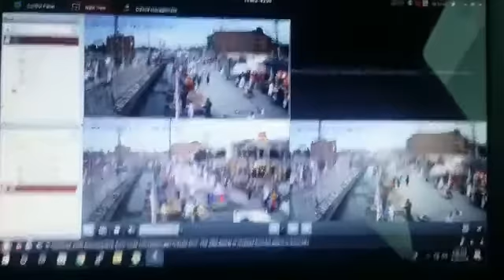WSSP installed CCTV cameras in various public places in Peshawar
واٹر اینڈ سینی ٹیشن سروسز (ڈبلیو ایس ایس پی) نے سڑکوں اور غیر مقررہ مقامات پر گندگی پھینکنے کی روک تھام کے لئے شہر کے مرکزی علاقوں میں مانیٹرنگ کیمرے نصب کرلئے ہیں جن کے ذریعے مانیٹرنگ کی جارہی ہے اورجو لوگ غلط جگہ گندگی پھینک رہے ہیں ان کی نشاندہی کر کے ان پر لوکل گورنمنٹ ایکٹ 2013 ء کے تحت جرمانہ عائد کیا جائے گا، بار بار قانون کی خلاف ورزی کرنے والوں کو گرفتار بھی کیا جائے گا۔